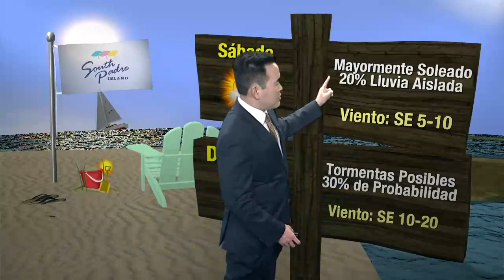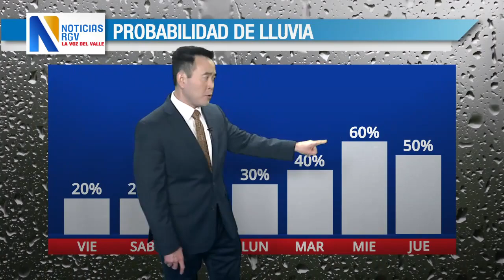Pronostico jueves 5pm